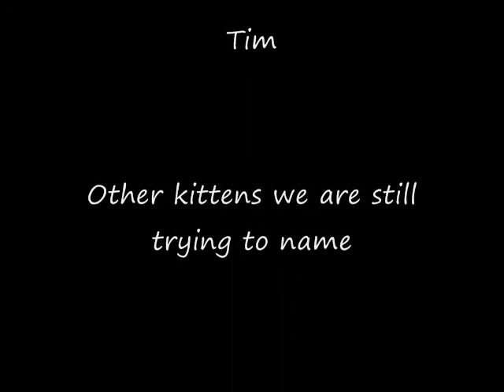Fukushima Eleven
These are some of our latest eleven cats and kittens from Fukushima, Japan.  They arrived at Japan Cat Network on Saturday night, and are currently seeking foster and permanent homes.  We are on Facebook as well as on the internet at large Come check us out if you're interested!